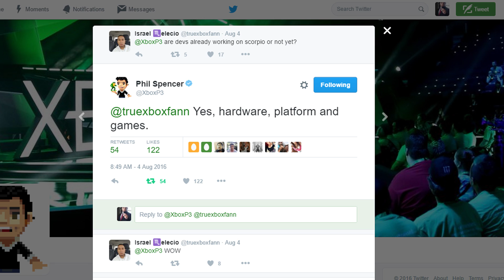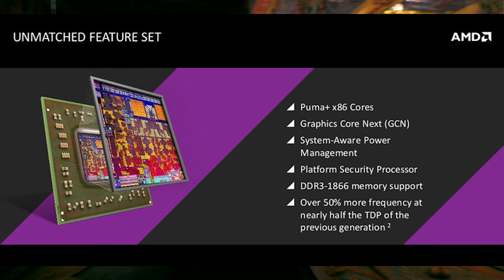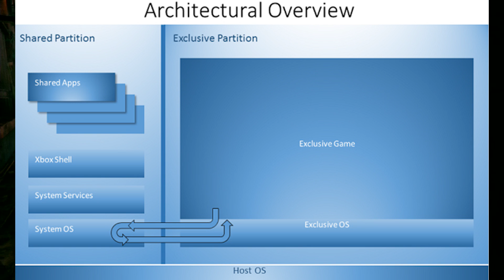Microsoft Confirms Developers Working On Xbox Scorpio Games & Software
a full analysis of the Xbox Scorpio, checkout the link.

Microsoft have confirmed (via phil spencer) that Xbox One's upgrade known as Project Scorpio already has developers working on it, for both the hardware, software and games.

Project Scorpio is confirmed to be running at 6TFLOPS of gpu performance, 320GB/s memory bandwidth and 8 core processors.